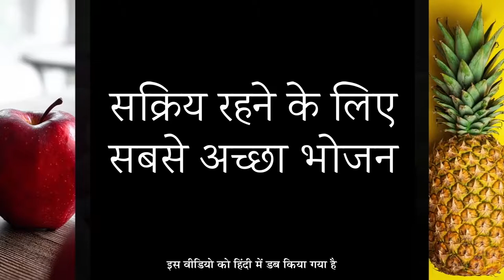तेज़ दिमाग और ज़बरदस्त ऊर्जा देने वाला भोजन | Energetic Food | Food for brilliant Mind | Active Life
भोजन का हमारे मन पर क्या असर होता है? सद्गुरु हमें बता रहे हैं कि प्रतिदिन फल खाने से हमारे सिस्टम पर क्या असर पड़ता है।